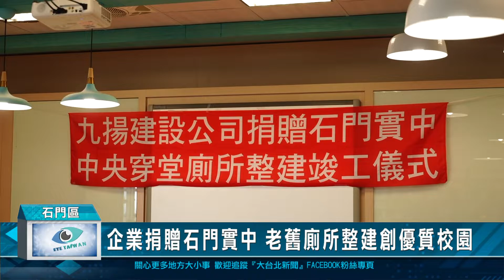企業捐贈石門實中 老舊廁所整建創優質校園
新的學期校園有新氣象，石門實驗國中這學期在由家長會長引薦下，由九揚建設公司捐贈百萬元，將老舊的中央穿堂廁所整建，九揚建設也期待藉此達到拋磚引玉之效，吸引企業共襄盛舉，為偏鄉教育挹注更多資源，讓孩子擁有好的學習環境、健康適性成長。